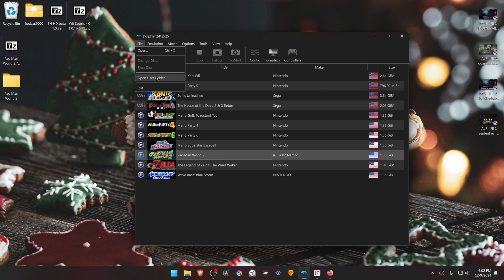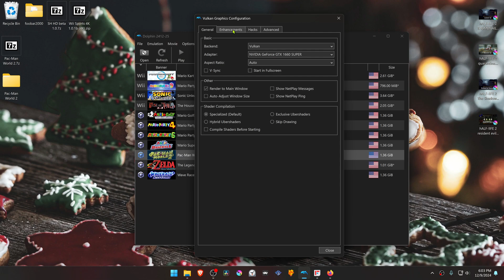How to Install Pac-Man World 2 HD Textures in Dolphin GameCube Emulator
0:00 Download Textures
0:18 Extract & Install Textures
0:56 Dolphin Settings
1:28 Gameplay

🖥️PC Specs:
CPU: Intel(R) Core(TM) i5-10400F CPU @ 2.90GHz
RAM: 16GB
GPU: NVIDIA GeForce GTX 1660 SUPER